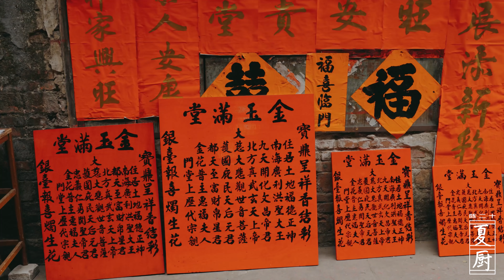Chinese New Year/Poon Choi/18種葷素食材煮制經典年夜飯--盆菜！盆滿缽滿 團團圓圓！| Summer Kitchen•夏廚陳二十【313】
Poon Choi is a must-have dish for Cantonese New Year's Eve dinner.Eighteen kinds of ingredients are gathered into the essence to make Poon Choi.This is enough for the whole family to eat in the New Year~The sugar cane behind the door means sweetness throughout the year!Hanging green onions and celery at home means being smart and diligent! "In the New Year of 2021, I wish everyone can fill your bowls with rice and pockets with money!"
廣東人年夜飯鎮桌之選———盆菜
十八種食材匯聚成精華大盆菜，新年一家人只吃這一鍋足矣～
甘蔗放在門後寓意從年頭甜到年尾
家裏掛蔥又掛芹菜，寓意聰明又勤快
 “ 2021的牛年,祝大家盆滿缽滿 ”